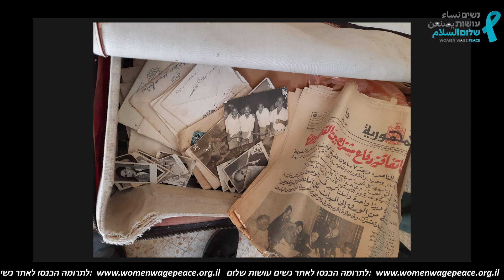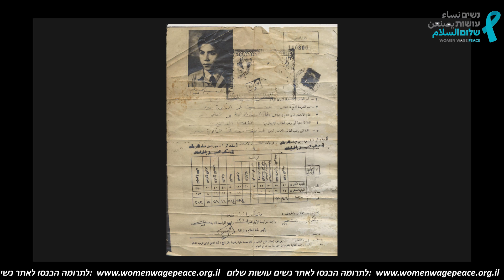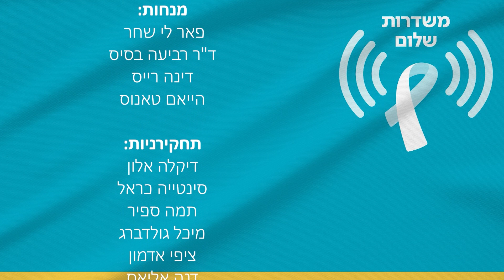״משדרות שלום״ - תוכנית מס׳ 44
והפעם בתכנית:
אימהות למען החיים יוצאות נגד רצח במגזר הערבי ולא חוששות עוד.
איך מתקיים בית המדרש היהודי מוסלמי בגוש עציון.
נשמע מריטה ברודניק על הושטת יד לפליטות מאוקראינה בפולין.
ונחתום בסיפור ישראלי מצרי הסוגר מעגל של מלחמה ואיבה במיפגש מעודד.